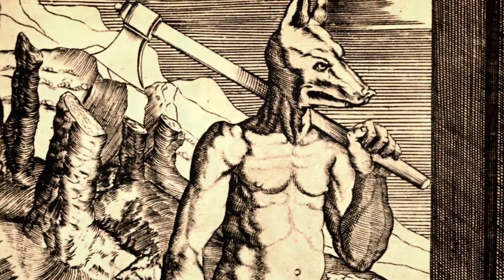人狼GOTTAMIX 告知動画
2018/05/12 青森市sublimeにて開催する人狼イベントの告知動画